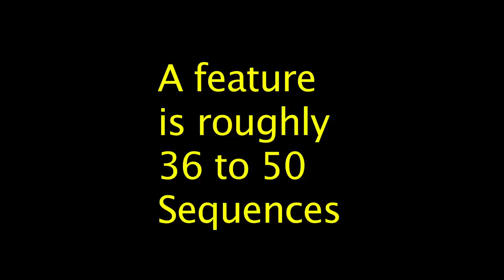Interview with Walter Murch by Benjamin B -part 3 -thefilmbook